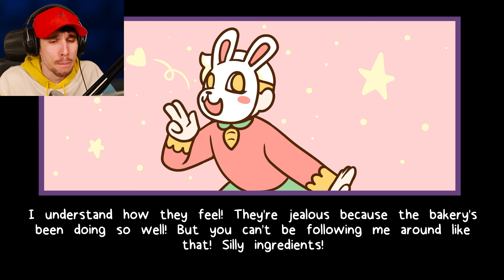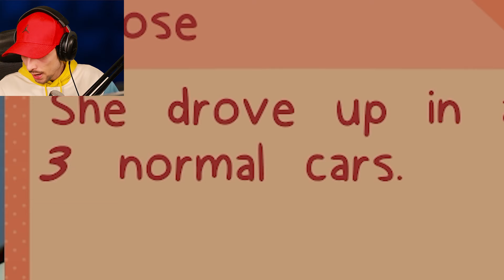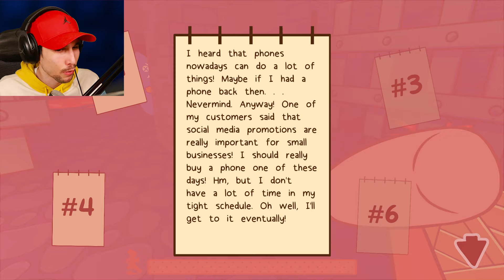RAPISCO ANIMALI in GIRO PER LA CITTA' PER CUCINARLI AL RISTORANTE?! | Bonnie's Bakery DLC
E' uscito finalmente il DLC di Bonnie's Bakerey chiamato Fresh Ingridients, scopriamo assieme gli ultimi misteri di questo gioco!